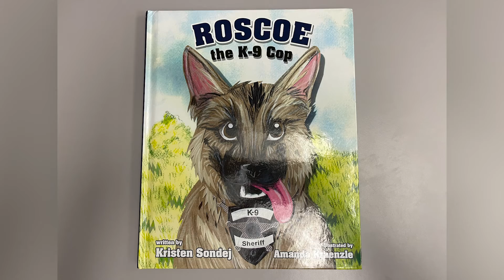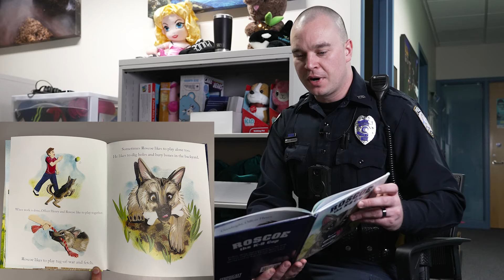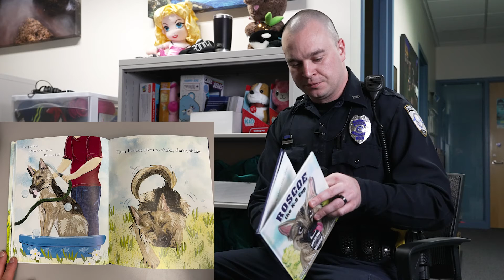United Way & the Wausau Police Department- Read Across America Day, 2022, Book Reading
Local partners are reading today for Read Across America.